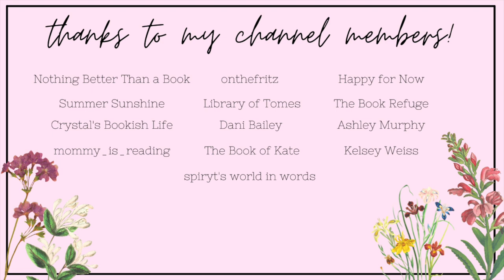shifter romance books!!❤️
Hi yall!!❤️Here we have some more romance recommendations!! These are shifter romance books that will hopefully put you in the paranormal mood!!!

✨VIDEOS MENTIONED✨

✨BOOKTUBERS MENTIONED✨

xoxo Ava💕